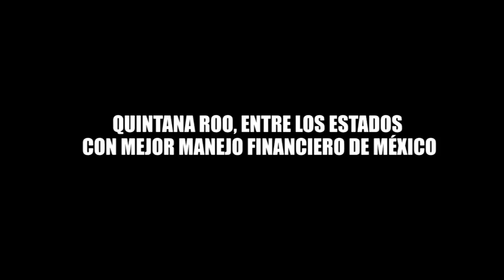QUINTANA ROO, ENTRE LOS ESTADOS CON MEJOR MANEJO FINANCIERO DE MÉXICO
Entérate de las noticias “EN CORTO”… QUINTANA ROO, ENTRE LOS ESTADOS CON MEJOR MANEJO FINANCIERO DE MÉXICO…